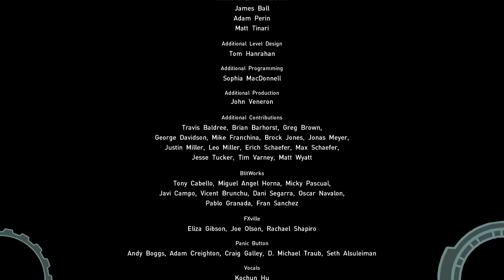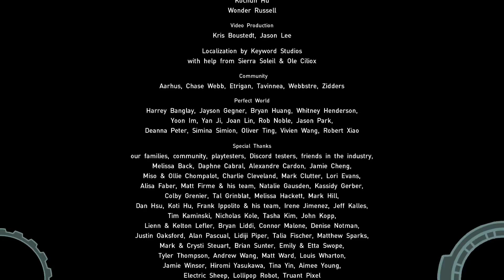Hob Stream #5 (beide Enden werden noch kurz gezeigt)